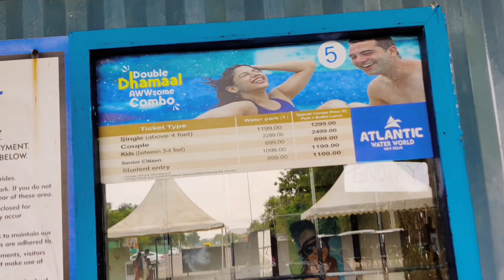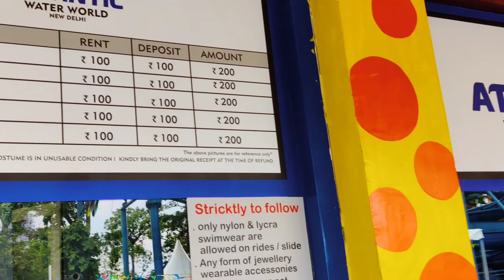Atlantic World Water Park - Best Water Park in Delhi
atlantic world water park Kalindi kunj water park

hello guys kaise ho aap log 3 devils vlogs me apka swagat hai dosto aaj hum log gaye the atlantic water world me jo ki Kalindi Kunj me hai guys uski sari details video me hai jaise tickets, timings, location sab kuch video me hai dosto video banane me bahut mehnat lagti h aur agar aap logo ko video acchi lage to like , share and subscribe aur comment karke jaroor batana video apko kaisi lagi. jai shree ram jai baba ki .

Atlantic water park Delhi - NOW OPEN | Ticket price, timings, all details | Kalindi kunj water park
Atlantic World Waterpark in Kalindi Kunj | Best Waterpark in Delhi NCR
Atlantic Water Park Kalindi Kunj Delhi | Best Waterpark in Delhi | Atlantic Waterpark Ticket Price
Atlantic Water World Kalindi Kunj Delhi Full Tour & Info/ Ticket/ Timing/ Location/ Best Water Park

is atlantic water world open
is atlantic ocean water salty
is atlantic ocean water cold
is the atlantic ocean international waters
atlantic water world ticket price
what will happen to the atlantic ocean in the future

kalindi kunj water park
atlantic water park

2 musics used by NCS